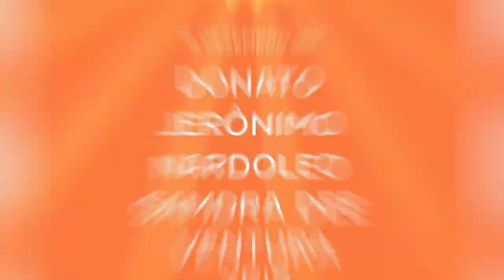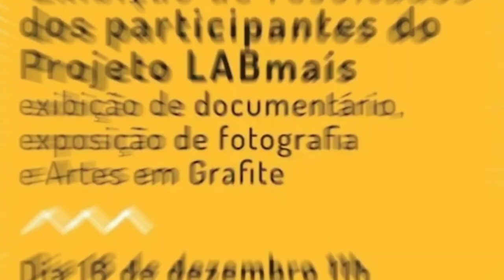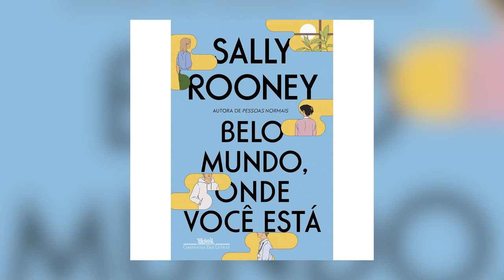ACONTECE ANTARES 15/12